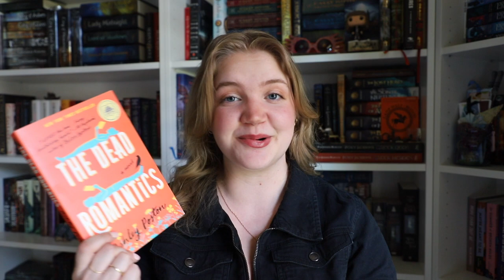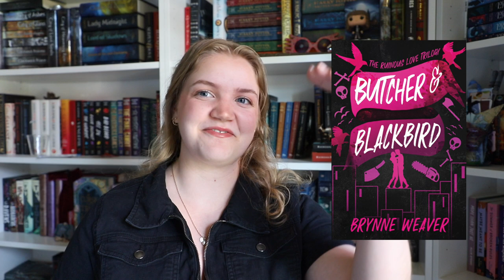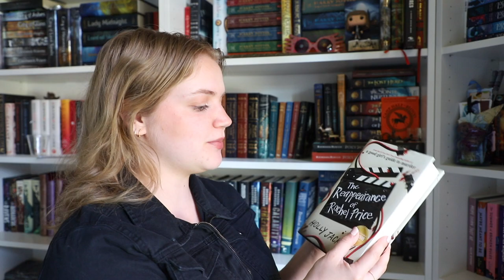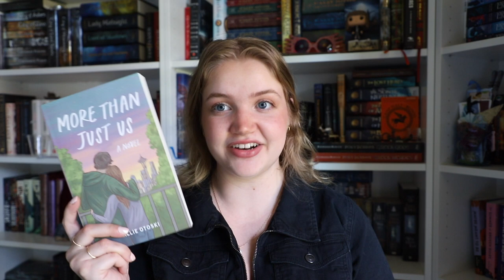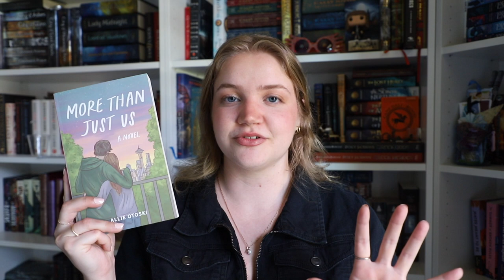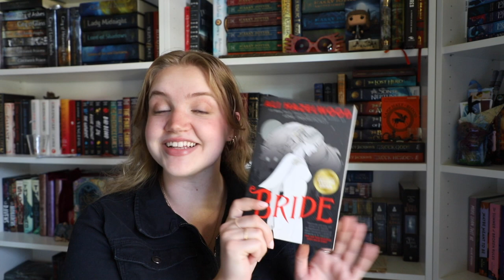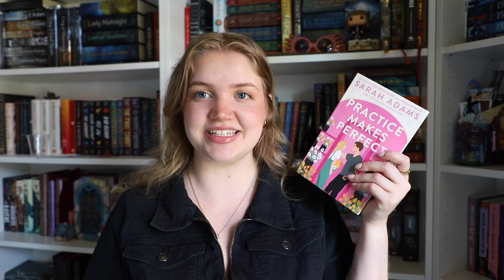all the books i read in march & april (new faves, viral reads, arcs)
thanks for watching this reading wrap up, sorry its so late! this next month or so is going to be a little odd when it comes to videos as i will try to upload as much as possible when i move!

Spotify~ (name is also hannmaree on spotify!)